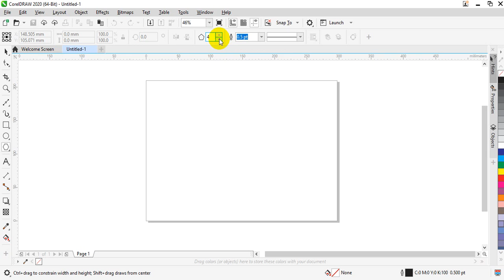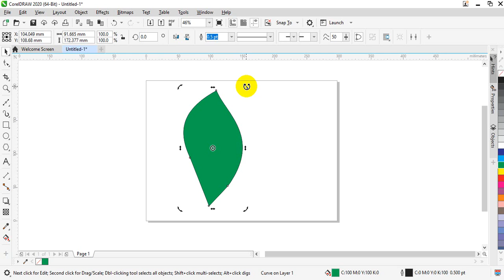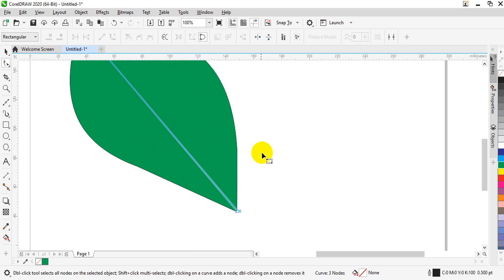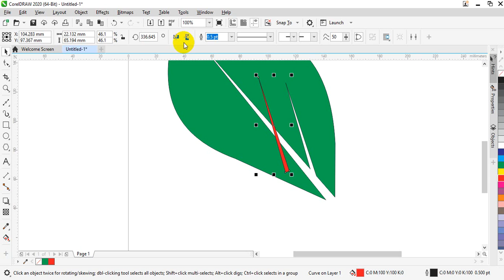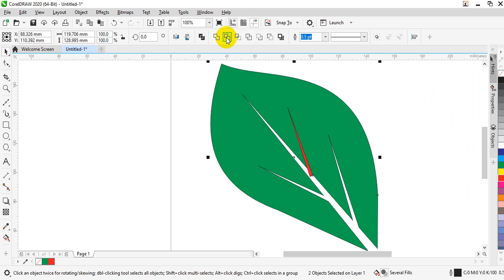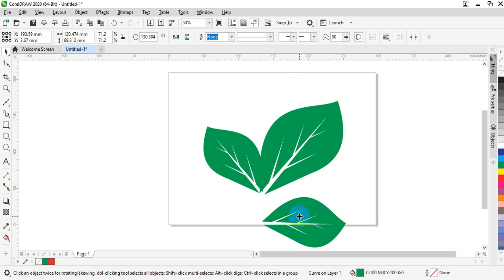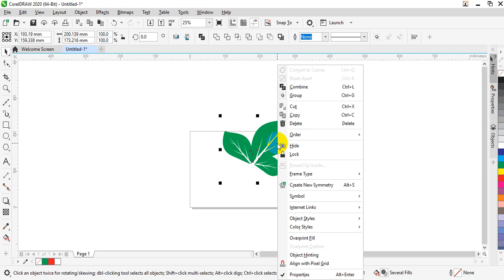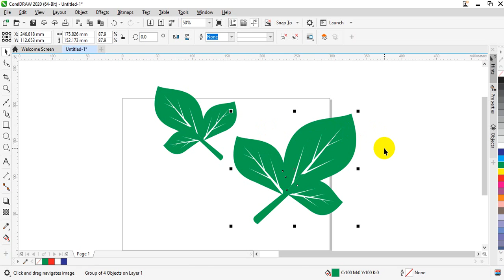CorelDRAW - Simple Leaf Design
This video shows you how to Design simple leaf with CorelDRAW